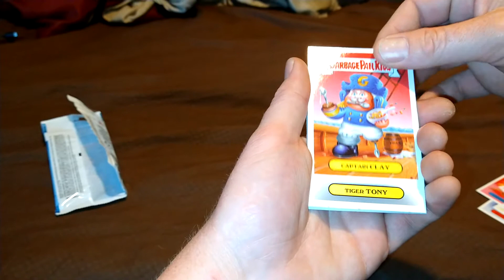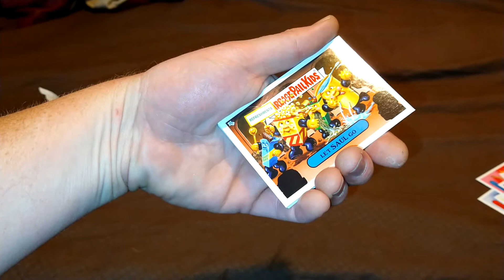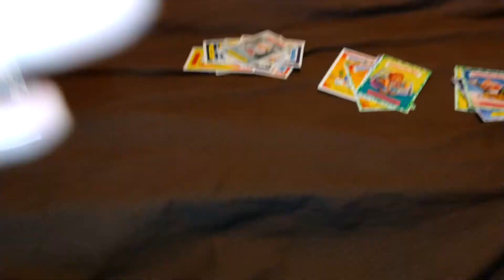GARBAGE PAIL KIDS FOOD FIGHT ADAM BOMB PULLED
Garbage Pail kids food fight cards pack opening adam bomb pulled